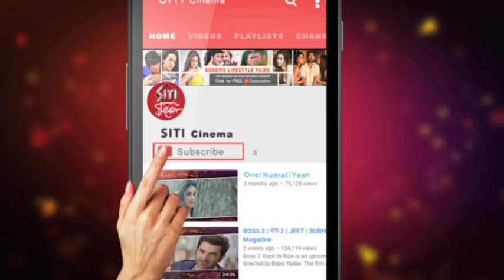Macher Jhol | movie premiere | Paoli Dam | Ritwick Chakraborty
Maacher Jhol is a heartwarming tale of a world renowned Masterchef returning to his roots through a bowl of fish curry, the quintessential Bengali delicacy. Ritwick Chakraborty plays Dev D, the Paris-based Chef, who comes to Kolkata after 13 years to his ailing mother, played by the thespian Mamata Shankar. Coming to terms with his past - Paoli Dam plays the haunting Sreela - Dev is faced with a cooking challenge that will change his life forever.